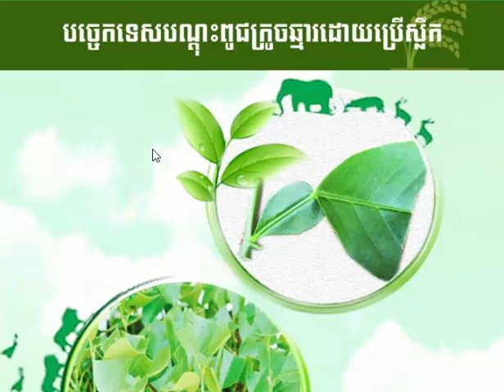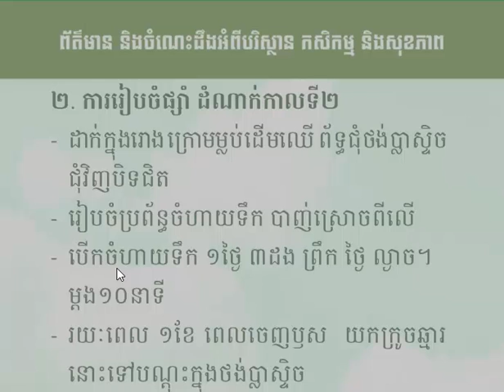How to Wedge cultivation , មណ្តុះក្រូចឆ្មារតាមស្លឹក Speak Khmer